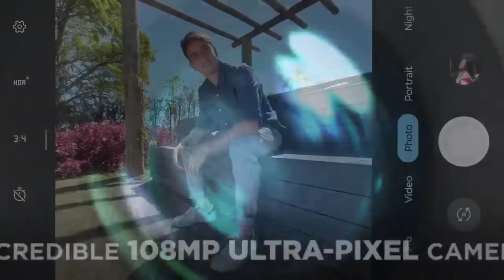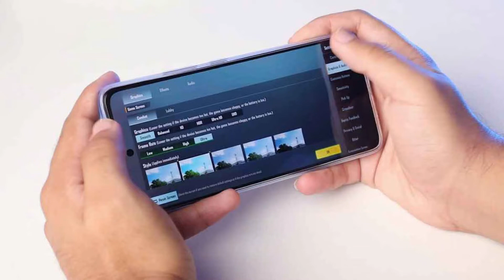২০ হাজারের মধ্যে দুর্দান্ত 4G ফোন⚡ Moto G72 4G Full Review in Bengali⚡Under 20,000 best 4g phone!!!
আমি এই ভিডিওতে Moto G72 4G ফোন সম্পর্কে বিস্তারিত বিভিন্ন ব্যাপার নিয়ে আলোচনা করেছি এবং Moto G72 4G এটা কেমন হতে পারে আপনাদের জন্য Moto G72 4G ফোনটার মধ্যে কি কি ফল্ট আছে সেগুলো আমি বলেছি।

 Moto G72 4G :-  6.6-inch FHD+ pOLED Display with a 120Hz refresh rate, MediaTek Helio G99  Processer , Front Camera: 16MP, Rear Camera: 108MP + 8MP + 2MP, Battery Capacity: 5000mAh
₹18,999

In this video I have discussed various aspects of Moto G72 4G phone in detail and I have explained to you what are the faults in Moto G72 4G phone and how it can be Moto G72 4G.

২০ হাজারের মধ্যে দুর্দান্ত 4G ফোন⚡ Moto G72 4G Full Review in Bengali⚡Under 20,000 best 4g phone!!!